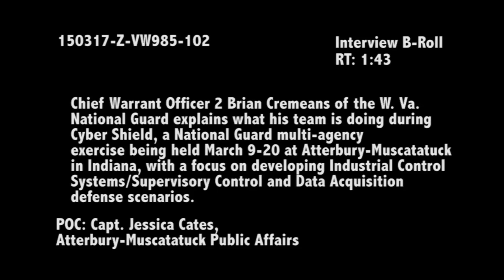Cyber Shield 2015 - CW2 Brian Cremeans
Chief Warrant Officer 2 Brian Cremeans of the West Virginia National Guard explains what his team is doing during Cyber Shield, a National Guard multi-agency exercise being held March 9-20, 2015, at Camp Atterbury in Indiana, with a focus on developing industrial control systems/supervisory control and data acquisition defense scenarios.